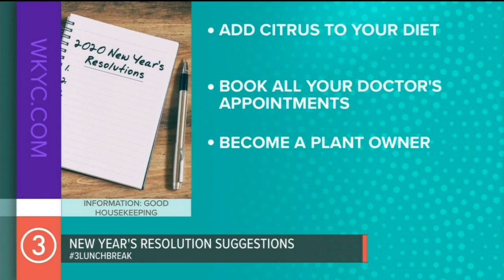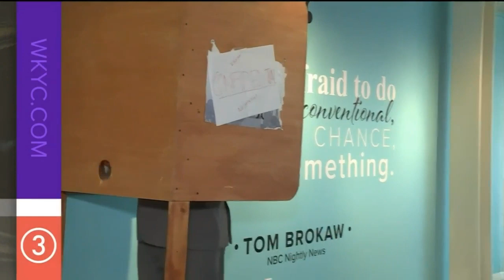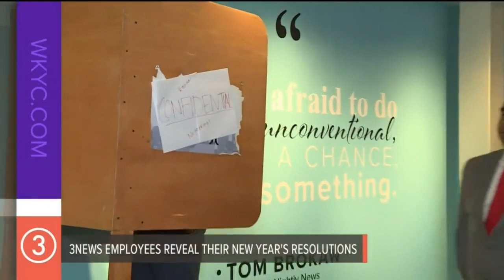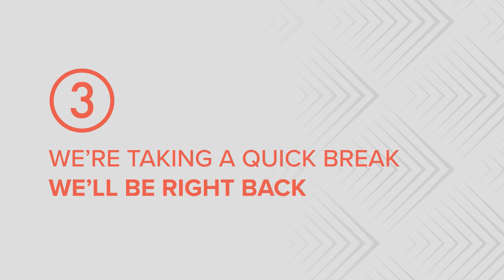Watch: Lunch Break with Jay Crawford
On today' show;  the most common New Year's resolutions, how to keep them and ways to avoid a hangover.